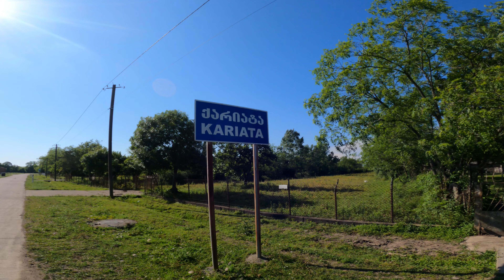Georgien: Landleben und Selbstversorgung - in einem Dorf, das keiner kennt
Ich bin Alex und habe den großen Schritt gewagt: Ich bin nach Georgien ausgewandert! 🇬🇪 Mein Ziel? Das ECHTE Leben als Deutscher in Georgien zu zeigen und Familien dabei zu helfen, ihre perfekte Wohnung oder Immobilie in Georgien auf dem Land zu finden und sich erfolgreich in diesem einzigartigen Land niederzulassen.

👉 Buch ein Evaluationsgespräch und lass uns deinen Traum vom Leben in Georgien wahr machen:

Lass uns gemeinsam dein neues Kapitel starten!